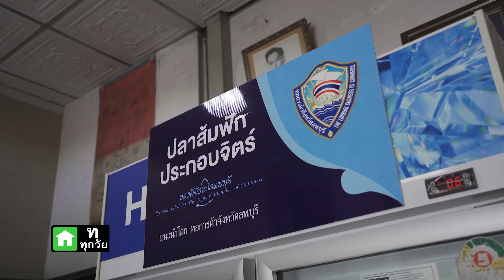ล้วงสูตรเด็ดยำปลาส้มฟัก ที่ร้านประกอบจิตร์ จ.ลพบุรี I รอบจานรอบโลก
ล้วงสูตรเด็ดยำปลาส้มฟัก ที่ร้านประกอบจิตร์ จ.ลพบุรี

ถ้าพูดถึงปลาส้มฟักต้องนึกถึง “ปลาส้มประกอบจิตร์” เพราะที่นี่เป็นศูนย์จำหน่ายปลาส้มฟักที่ใหญ่ที่สุดในบ้านหมี่เลยค่ะ ที่สำคัญวันนี้เราจะพามาล้วงสูตรเด็ดเมนูที่ทำจากปลาส้มฟัก และได้รับรางวัลชนะเลิศมาด้วยค่ะ คือเมนู “ยำปลาส้มฟัก” นั่นเอง วิธีการทำอะไรเป็นอย่างไร ติดตามชมในคลิปได้เลยค่ะ